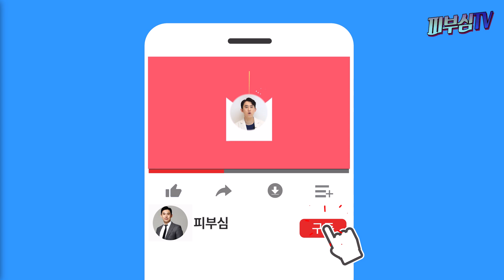얼굴에 점? 빼도 빼도 다시 생기는 이유는? [피부과전문의 피부심]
병원에서 진료를 보다보면, 원장님 점을 뺐었는데 다시 올라왔어요~ 라고 오시는 분들이 계십니다. 점은 그러면 아래에서 위로 올라오는 성질을 가진 것일까요? 아니면 점의 뿌리가 밑바닥에 있는 것일까요? 오늘은 점이 다시 올라온다고 생각하는 그 현상에 대해 알아보겠습니다.

*영상 순서
▶점은 왜 다시 올라오나요?